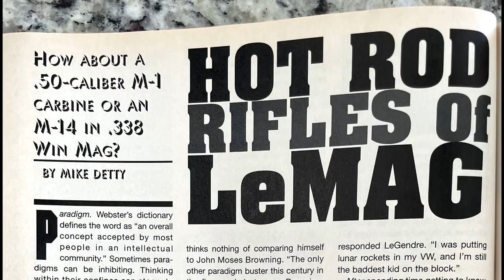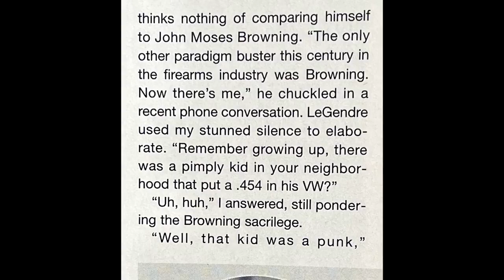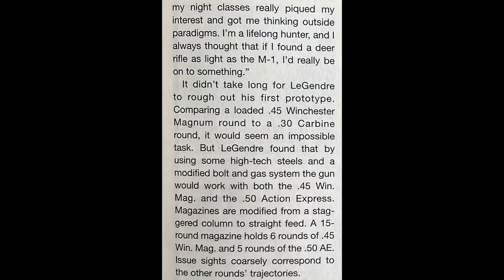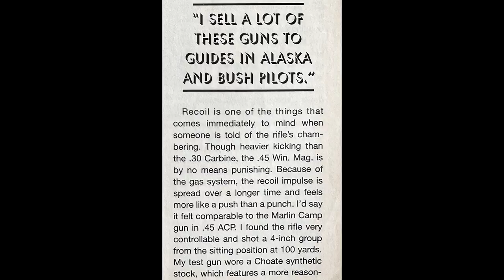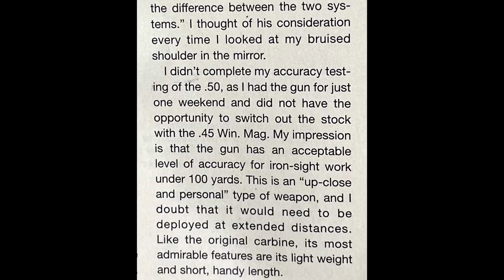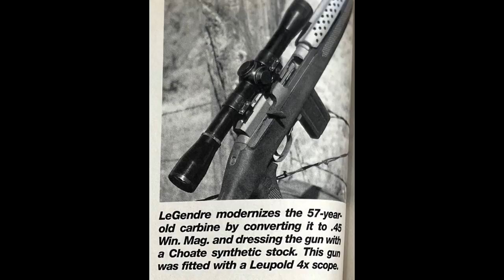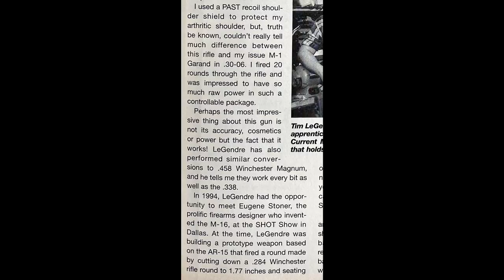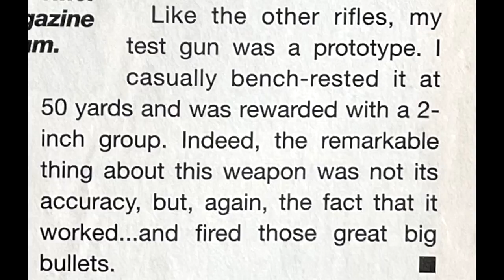M1 Carbines in 45WM and 50 AE? M14s in .338WM? LeMAG conversions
20 year old article about a boomer who bubba'd guns into cartridges they were never meant to fire. If you've watched my gun videos you'll notice I enjoy doing the same thing, so this was right up my alley.

Thanks Chris for sending me this article. I recorded it several months ago but had to throw away the audio because I was unintelligibly drunk, and decided to remake it today.